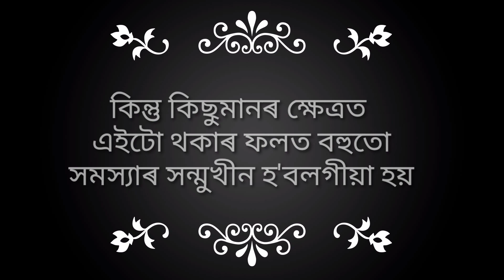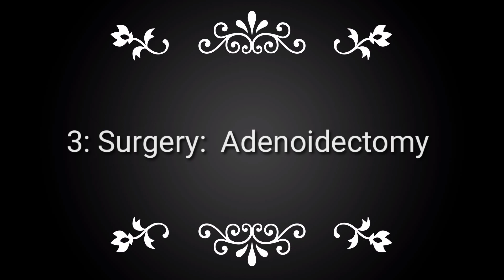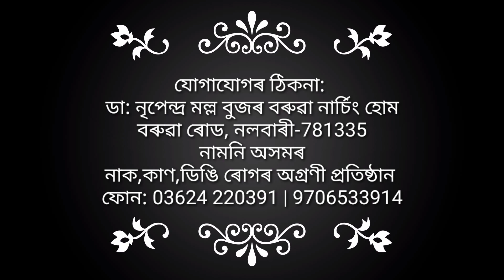আপোনাৰ সন্তানৰ সঘনাই চৰ্দি লাগে নেকি?